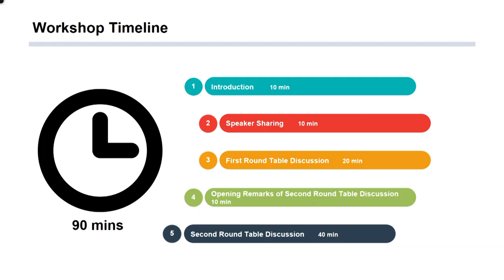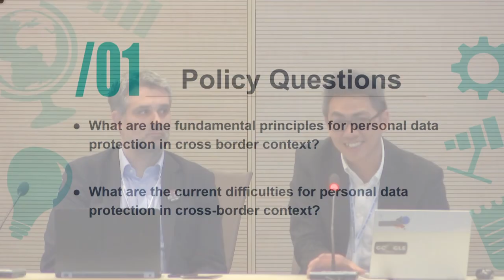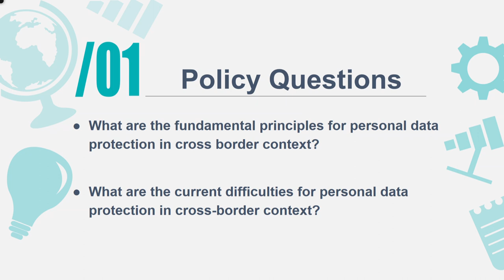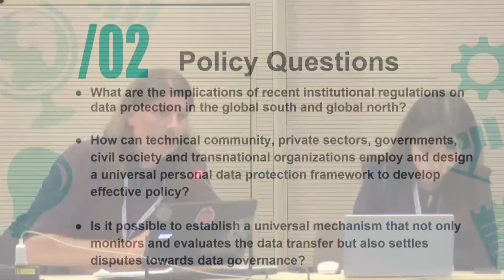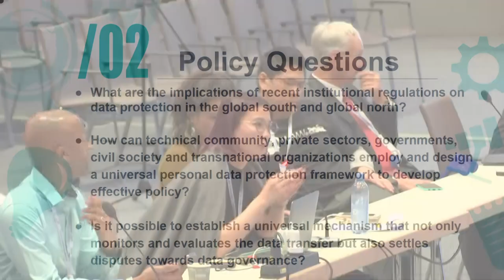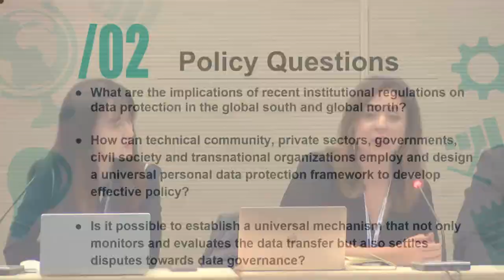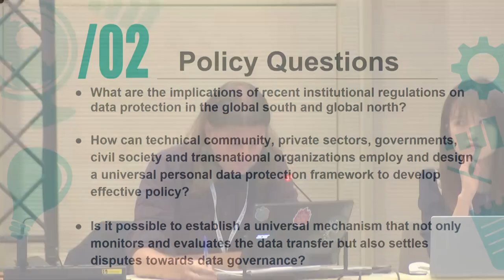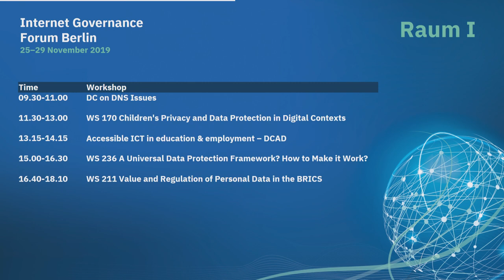IGF 2019 - Day 2 Raum I- WS236